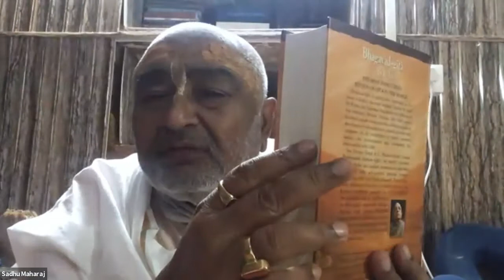1267: Jaya Jaya Sri Guru Prema Kalapataru [German Zoom]